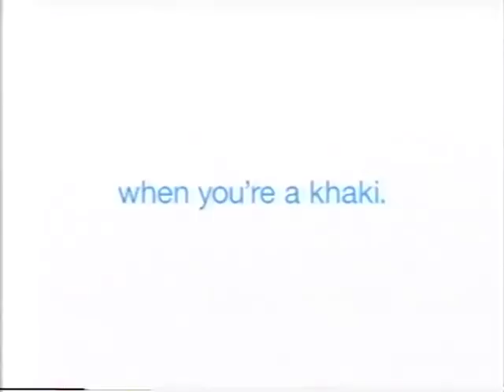Gap - Cool Ad 03-2000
Gap's Spring 2000 Ad Campaign featuring the "Are You A Jean or Are You A Khaki?" theme. The ads were inspired by "West Side Story" and aired in March 2000.